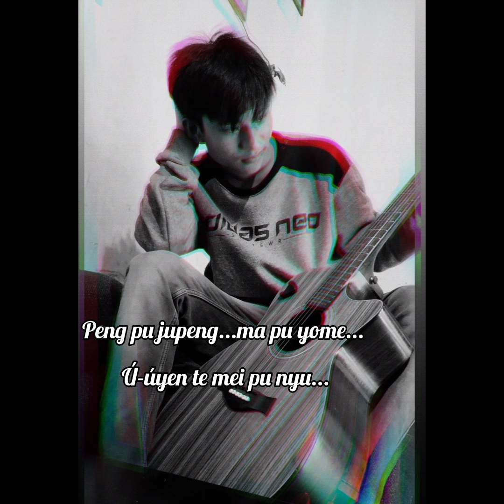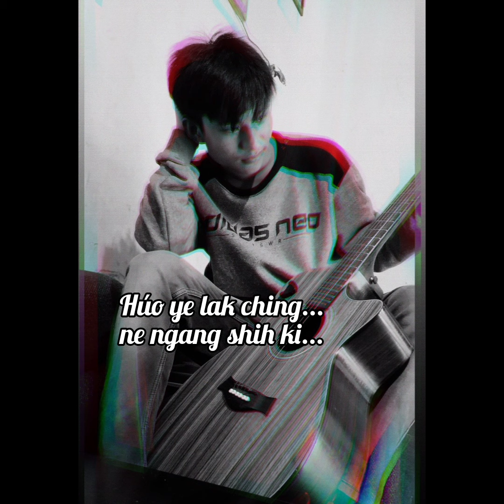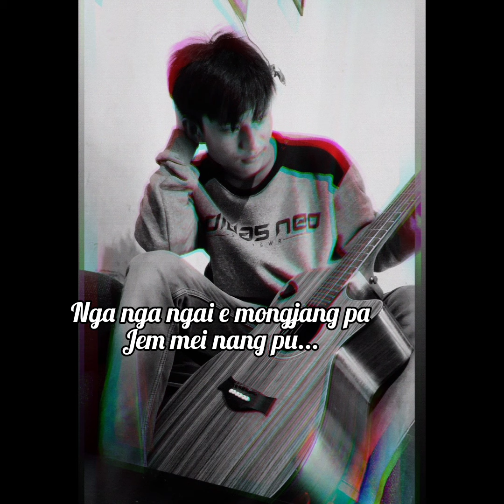Hentok Konyak - Kün Nga Hei Kün Nang Ki (Original)